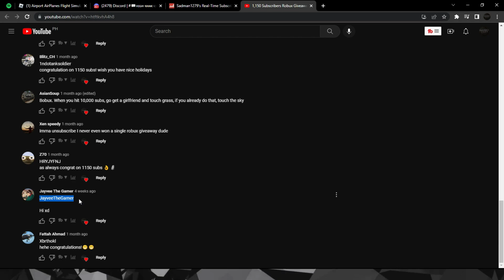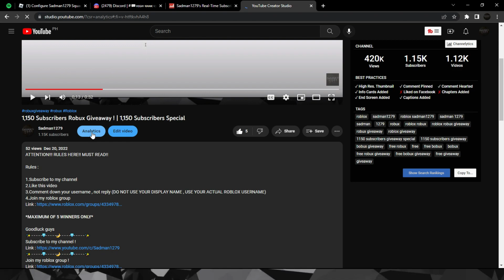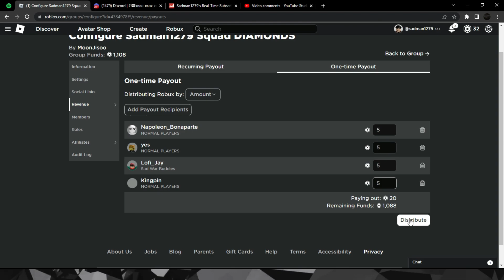Robux Giveaway Winners | 1,150 Subscribers Special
Only 4 participants joined, they are automatically win the 5 robux
List of winners:

1ndotanksoldier
HRYJYFNJ
JayveeTheGamer
Xbrthokl

Recording Date : Monday, ‎January ‎30, ‎2023, ‏‎5:22:58 PM